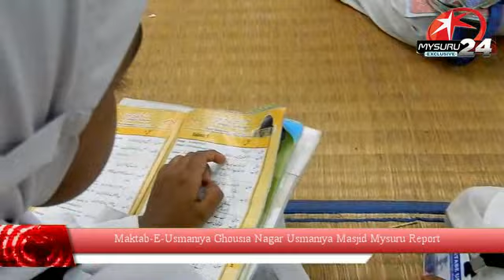Mysuru 24:Maktab-E-Usmaniya Ghousia Nagar Usmaniya Masjid Mysuru Report.